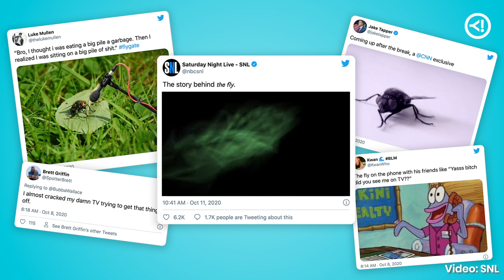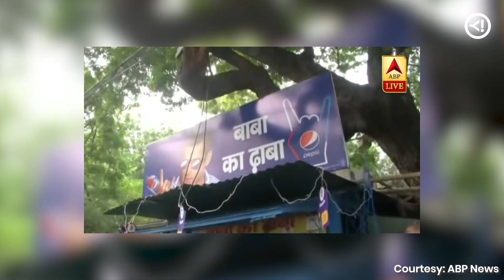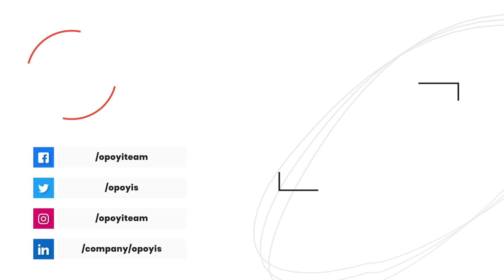Kya Chal Raha Hai - Episode 5 - Pence's Fly | Baba ka Dhaba | UK's Drive-in Wedding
Kya Chal Raha Hai! Opoyi takes a quick peek with a dash of fun, at the past week's trending topics.
This week, Mohit's talking about fly sitting on MikePence's head during the Vice Presidential Debate, SwadOfficial's discovery of BabaKaDhaba and UK's first ever DriveInWedding.